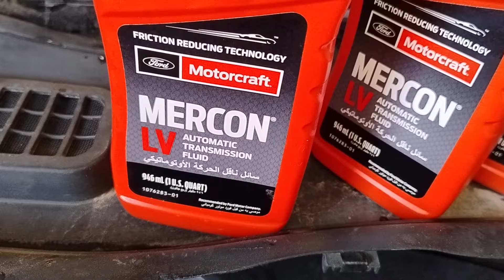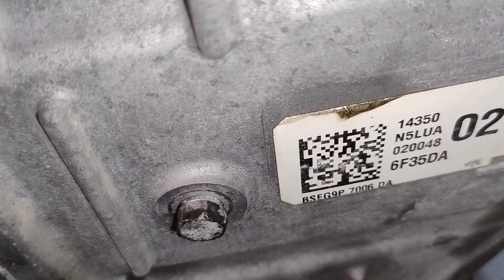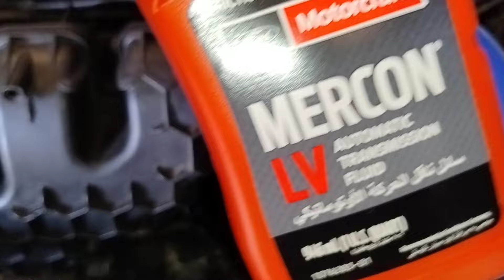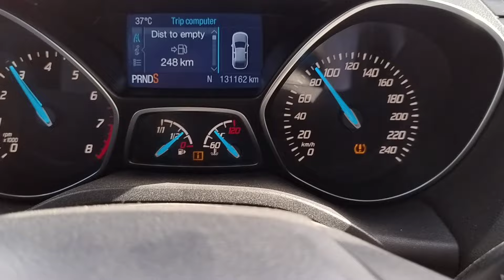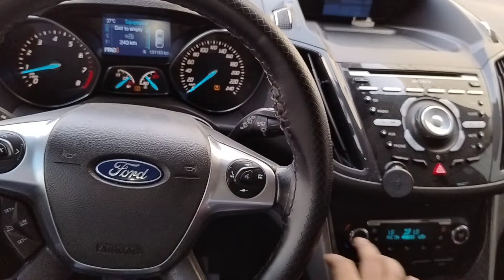How To Change Transmission Fluid Ford Escape / Maverick 2.0L